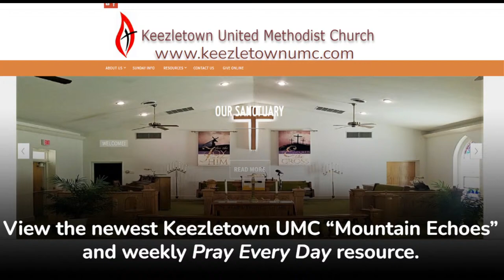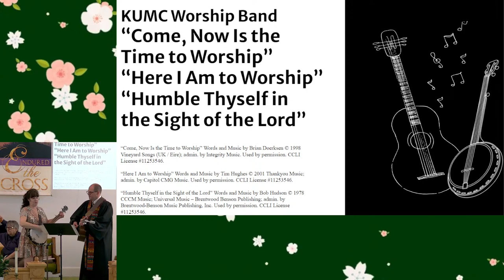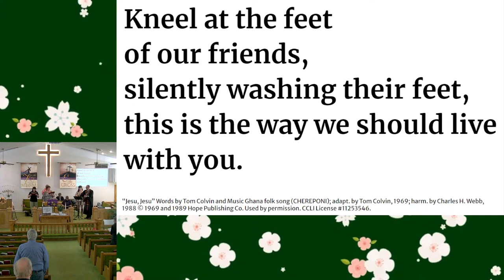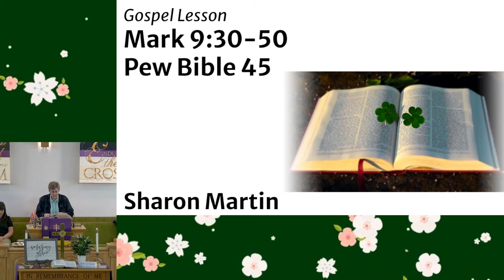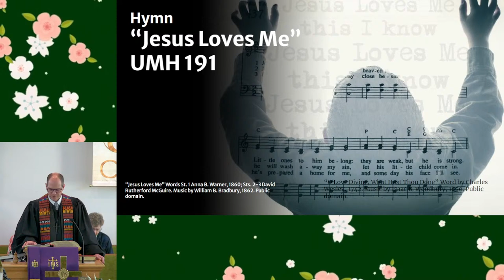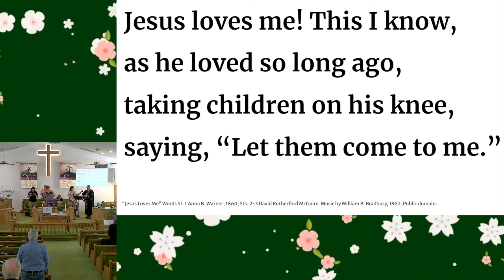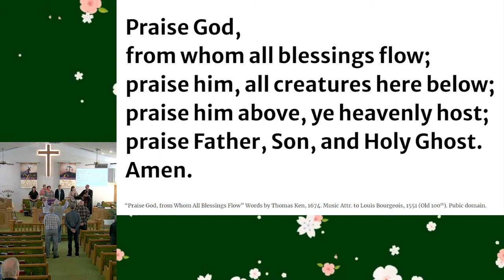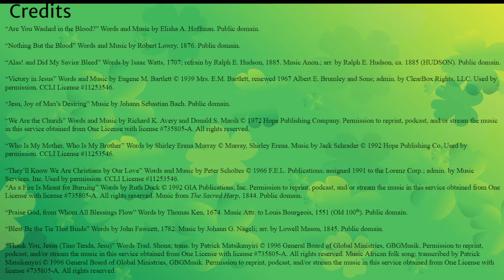KUMC Online Service 3/10/2024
We're so happy that you've joined us today!
We will be studying Mark 9:30-50 and hear a message titled: “Welcoming Jesus in Little Ones" .
We are continuing our online giving today!  If you would like to give online, please visit this link:
Don't forget to let us know you're worshipping with us!

Some Imagery may be courtesy of Adobe Firefly (Beta) and Pixabay.com
Images are Not for Commercial Use.

“Humble Thyself in the Sight of the Lord” Words and Music by Bob Hudson © 1978 CCCM Music; Universal Music – Brentwood Benson Publishing; admin. by Brentwood-Benson Music Publishing, Inc. Used by permission. CCLI License #11253546.

“Jesu, Jesu” Words by Tom Colvin and Music Ghana folk song (CHEREPONI); adapt. by Tom Colvin, 1969; harm. by Charles H. Webb, 1988 © 1969 and 1989 Hope Publishing Co. Used by permission. CCLI License #11253546.

“Jesus Loves the Little Children” Words by C. H. Woolston. Music by George F. Root. Public domain.

“Jesus Loves Me” Words St. 1 Anna B. Warner, 1860; Sts. 2-3 David Rutherford McGuire. Music by William B. Bradbury, 1862. Public domain.

“Praise God, from Whom All Blessings Flow” Words by Thomas Ken, 1674. Music Attr. to Louis Bourgeois, 1551 (Old 100th). Public domain.

“There’s Within My Heart a Melody” Words and Music by Luther B. Bridgers, 1910. Public domain.